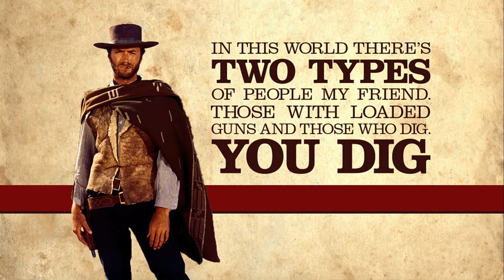Black Heart Drifters - Dust Bowl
An improvised Black Heart Drifters video for the song "Dust Bowl", showing some of our key influences and story themes. No lyrics yet but working on it. Phenomenal song, which showcases the iconic voice (and chickenpickin guitar skills) on Mr James Blade